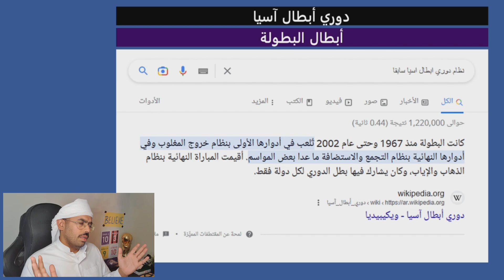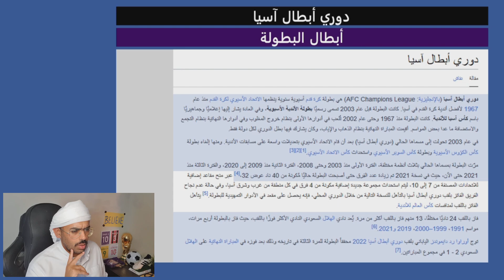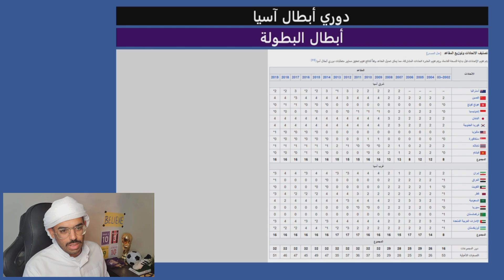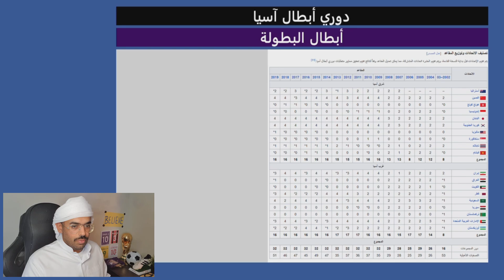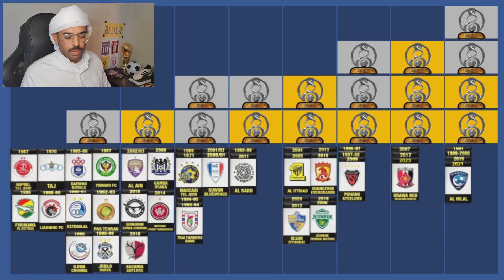Podcast 🎙 العين 🟣 أبطال البطولة 🏆 وعدد الألقاب ⭐️ أوراوا الملك وليس الهلال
بودكاست 🎙 سجل وتاريخ بطولة دوري أبطال آسيا
AFC Champions League Winners

ثريد 🗒️
كتيبة المدرب سيرجي ريبروف والاعتماد على 13 لاعب

صفحتي الشخصية 📬
سالم السويدي

صفحات عيناوية 📬
اكشن نيوز

فيديوهات لاعبين 📹

مواقع الكترونية ⚽
الموقع الرسمي لدوري ادنوك للمحترفين